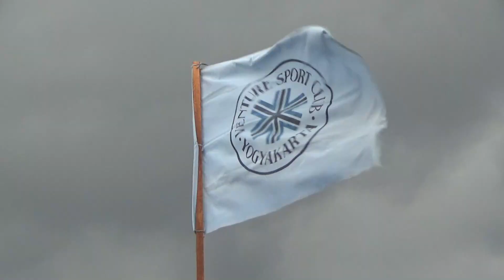mobil kijang tua ikut kejurnas drag race vsc seri 1 2022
Ventury Sport Club Kembali Menyelenggarakan Seri Pertama Kejurnas Vsc Drag Race Putaran Ke 1 Tahun 2022 Di Sirkuit Lapangan Udara Gading, Wonosari, Gunungkidul.

Sebanyak 536 Starter Dari Berbagai Wilayah Se-Indonesia Pun Bersaing Ketat Untuk Memperebutkan Podium Terbaik Dengan Bersaing Di Beberapa Kelas Seperti Bracket 9 Detik Kejurnas, Bracket 10 Detik Serta Bracket 11 Detik Kejurnas.

Untuk Seri Berikutnya Akan Di Selenggarakan Di Jawatimur,Jawabarat, Bengkulu, Lampung Dan Sumatera Barat.

Namun Demikian, Inovasi Dua Jalur Atau Empat Line Ini Akan Dilihat Sesuai Kondisi Luasnya Sirkuit Seperti Di Lanud Gading Pada Seri Pertama Ini.